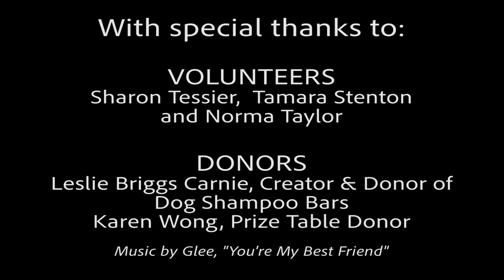Westcoast Border Collies Meet & Greet Play Date 2019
Social gathering of Westcoast Border Collies at Dogwood Park, Surrey, BC (Canada).